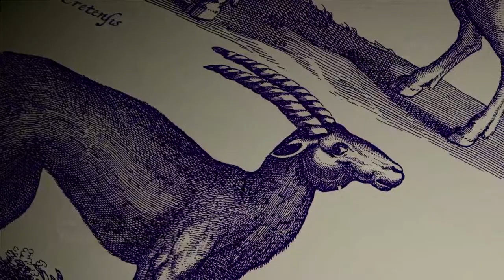The Last Guardian™ Primeros minutos